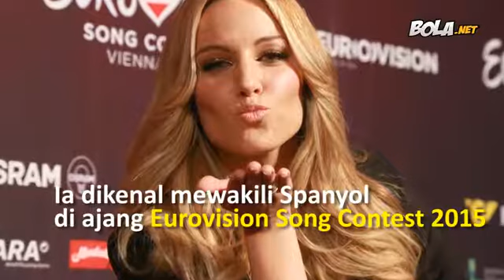NGILERR !!! Wanita2 Cantik WAGS Pemain Sepakbola Liga Inggris 2017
Bola net merilis video wanita2 cantik atau wags pemain sepakbola liga inggris